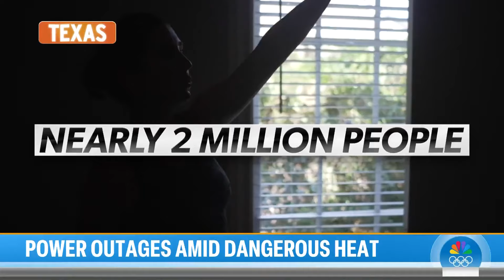Hurricane Beryl Update - Still without Power...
Thanks for all your support as we pick up the pieces from Hurricane Beryl with our business. Luckily the only consequence was the power outage, thankful that we didn't have any flooding or damage to our property.

Now we just have to wait until our power is restored. Until then our business is shut down...

Get started with custom heat transfers: amstransfers.com